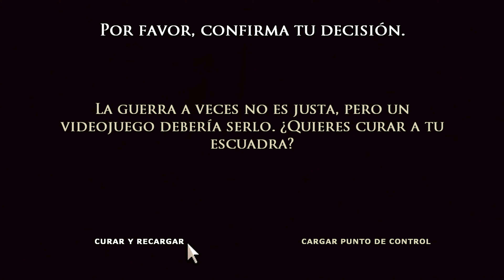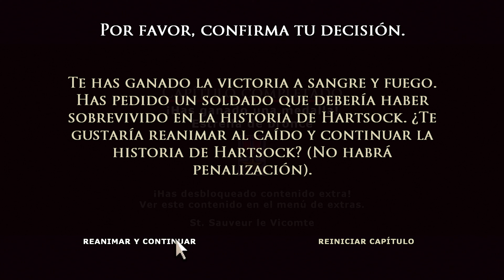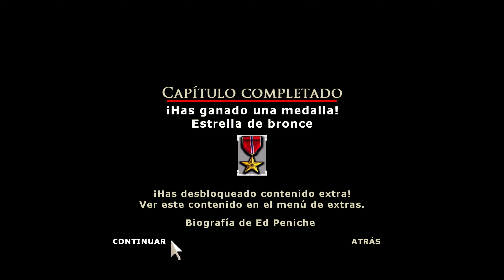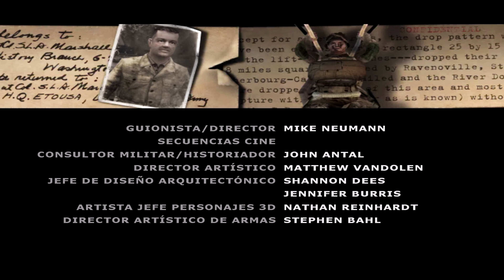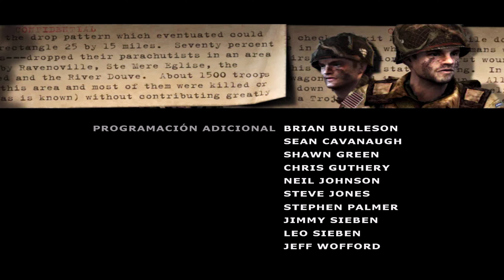Brothers In Arms: Earned in Blood - Ep. 5 FINAL - AMIGOS REVENTADOS (PC 4k 60fps)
Fuerte resistencia alemana en una ciudad en ruinas. Infantería y tanques se ponen a nuestro paso, y sólo nuestras tácticas suicidas podrían servirnos para abrirnos paso. ¿Qué pasaría si a uno de nuestros amigos le llega un misil de tanque directo al cuerpo? Esto y mucho más en este episodio de Brothers in Arms: Earned in Blood.

Brothers in Arms: Earned in Blood es un videojuego de disparos en primera persona desarrollado por Gearbox Software y distribuido por Ubisoft ambientado en la Segunda Guerra Mundial. Es el segundo juego de la saga Brothers in Arms. El juego tiene un toque más táctico que la mayoría de los shooters, ya que el jugador debe liderar a su escuadra, dándole órdenes.

El jugador asume el rol del Sargento Joe "Red" Hartsock, perteneciente al tercer pelotón de la Compañía Fox, Tercer batallón, Regimiento 502 de la división 101.ª División Aerotransportada, Ejército de los Estados Unidos, quien varios días después del día D, relata sus vivencias en el campo de batalla al Coronel Marshall. Red era uno de los personajes principales del primer juego, donde aún era cabo y estaba al mando del sargento Matt Baker de la tercera escuadra. En las primeras misiones del juego, Hartsock comienza como Cabo, aunque luego de la toma de Carentan, es ascendido y toma el mando de la segunda escuadra.

La principal característica del videojuego es su sistema de órdenes. El jugador posee 2 equipos de 2 o 3 hombres a los cuales debe mandar. Se puede ordenar a un equipo que vaya a una posición manteniendo pulsado el botón de órdenes y soltándolo en el lugar donde se quiera que vaya el equipo. Con el mismo procedimiento se puede decir a los soldados que concentren los disparos sobre un grupo enemigo si se le apunta a estos. También existe la orden de asalto, donde los soldados irán a la posición enemiga arrojando granadas para luchar cuerpo a cuerpo. Para ello se debe apuntar a los enemigos con el botón de órdenes y pulsar el botón de disparo. Esta orden es muy arriesgada.

La táctica del juego es el flanqueo, dejando a un grupo de hombres reduciendo al enemigo, mientras otro va por un costado y le elimina.

Características le Recording/Streaming PC:
- 16 GB Memoria Ram
- 1 TB Western Digital HDD x 2 @7200 RPM